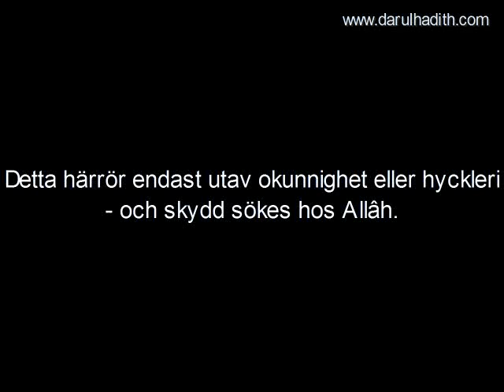726. Glädje över Ibn Djibrîns död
Glädje över Ibn Djibrîns död

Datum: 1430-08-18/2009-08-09